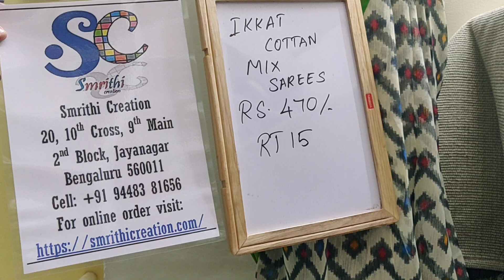Ikkat Cotton Mix Rs 470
Login to my website to purchase